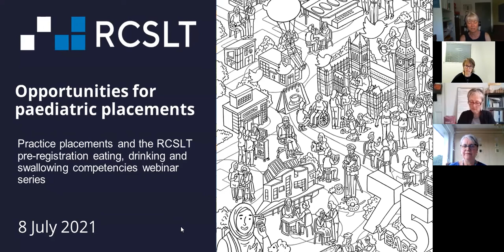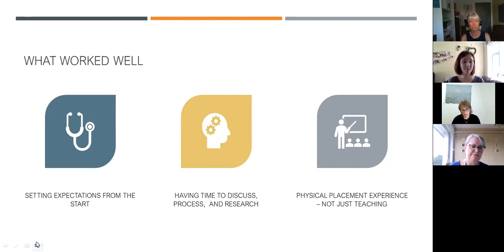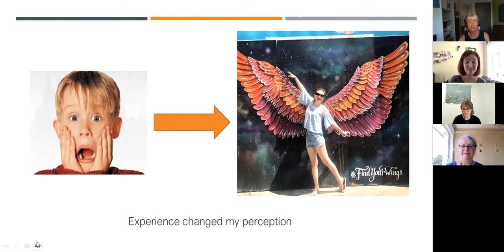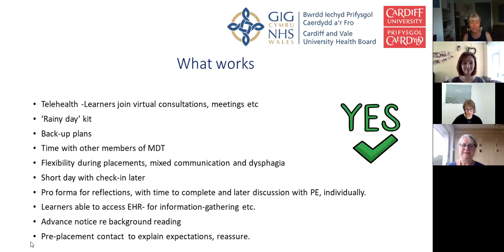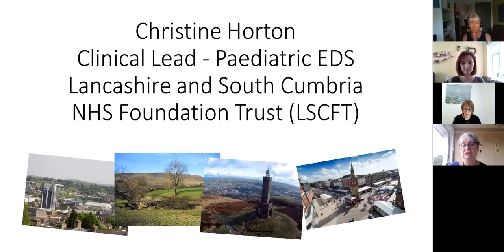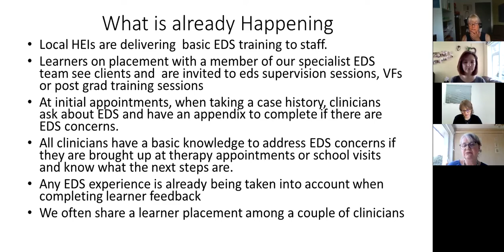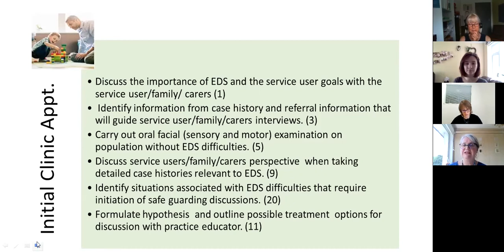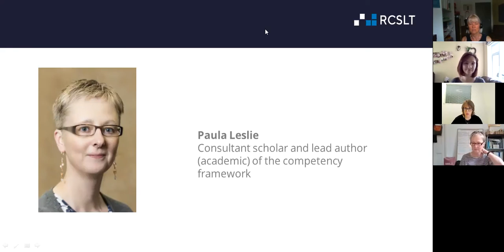RCSLT pre-registration EDS competencies webinar: opportunities for paediatric practice placements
This webinar was recorded on Thursday 8th July 2021
Join Judith Broll, director of professional development at the RCSLT, and speakers:

Paula Leslie, consultant scholar and lead author of the competency framework
Beverley Curtis, SLT and clinical lead paediatric placements, Cardiff and Vale University Health Board
Naomi Bevan, learner and soon to be NQP
As they discuss the opportunities available for paediatric practice placements, and to hear the experiences of a practice educator and learner.

By attending this event, delegates will:
Understand more about what will be expected from clinicians and practice educators when they take on a learner
Hear a case study from a service who offer practice placements in a paediatric dysphagia setting
Have an opportunity to feed into the next steps with regard to the EDS competencies piece of work